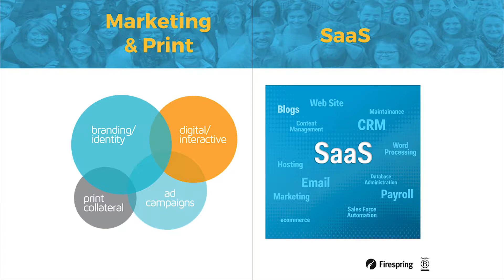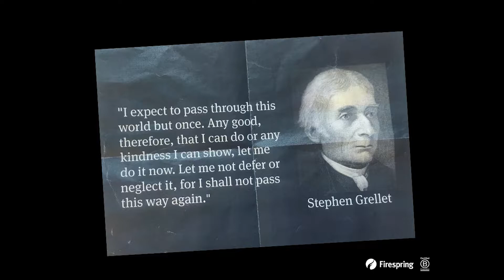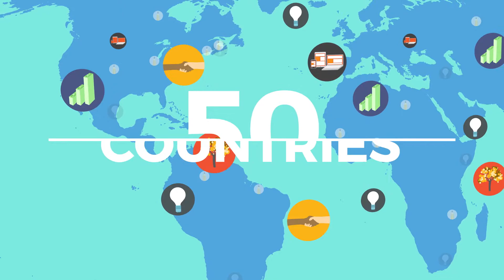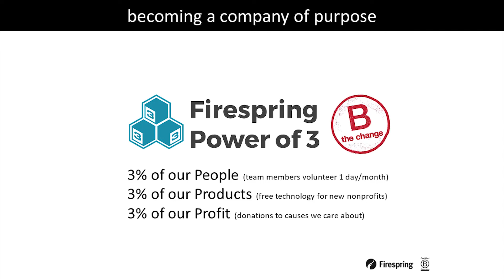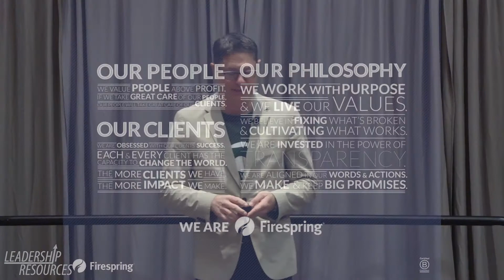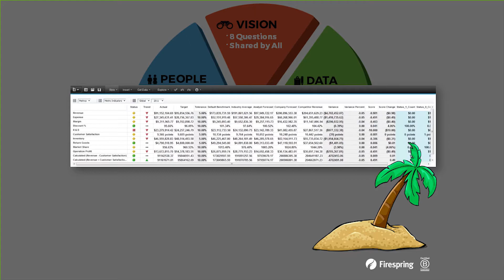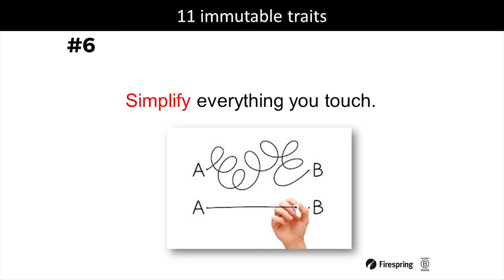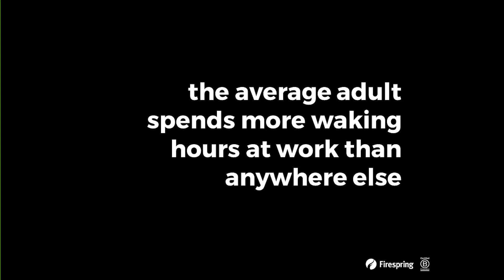Loving Your Job is the best Kind of Office Romance - Jay Wilkinson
Jay Wilkinson discusses the importance of building and sustaining a company culture. He also provides an introduction to the Entrepreneurial Operating System (EOS), which helps owners and leadership teams create healthier, stronger businesses and achieve powerful results.